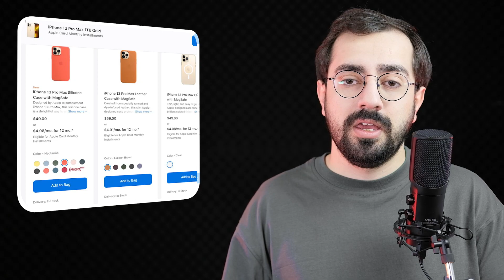35$-a iPhone 13 (icarə)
Yeni sızan məlumatlar bir daha təsdiq edir ki, Apple şirkəti iPhone-ların icarəsi servisi üzərində işləyir. Gələn məlumatlara əsasən bu servis çərçivəsində iPhone 13 - 35 $-a, iPhone 13 Pro - 45$, iPhone 13 Pro Max isə aylıq 50$-a icarəyə veriləcək.

Bu servisi alan şəxslər Apple-ın Apple One paketindən və AppleCare abunəliyindən istifadə edə biləcəklər. Abunəlik çərçivəsində smartfonlar istənilən operator ilə işləyəcək (Amerikada) və hər il yeni iPhone təqdim olunanda paket sahibləri yeni iPhone-u əldə edəcəklər.